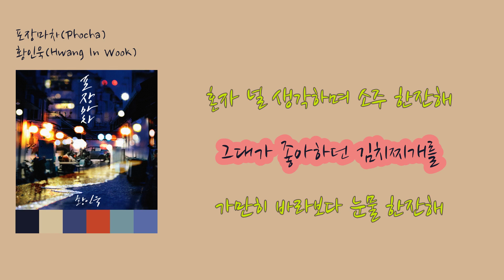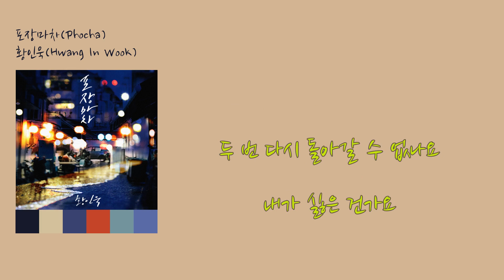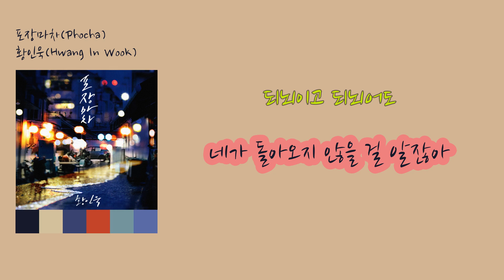황인욱-포장마차[가사비디오/K-Ballad]Hwang In Wook-Phocha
00:15 그대와 자주 가던 그 술집에
00:21 혼자 널 생각하며 소주 한잔해
00:29 그대가 좋아하던 김치찌개를
00:36 가만히 바라보다 눈물 한잔해
00:42 그 사람 왔었나요
00:46 아니 소식이라도
00:50 그녀에게 전해줘요
00:52 늘 지금처럼 기다린다고
00:59 포장마차 그때 그 자리에서
01:03 네가 있던 그곳에 서서
01:07 날 사랑한다 말했잖아
01:10 영원할 거라고 말했잖아
01:13 포장마차 그때 그 자리에서
01:17 돌아오라는 말을 다시
01:21 되뇌이고 되뇌어도
01:25 네가 돌아오지 않을 걸 알잖아
01:37 그 사람 왔었다면
01:41 혹시 혼자였나요
01:44 그녀에게 전해줘요
01:47 나 그때처럼 기다린다고
01:51 포장마차 그때 그 자리에서
01:56 네가 있던 그곳에 서서
02:00 날 사랑한다 말했잖아
02:03 영원할 거라고 말했잖아
02:06 포장마차 그때 그 자리에서
02:10 돌아오라는 말을 다시
02:14 되뇌이고 되뇌어도
02:17 네가 돌아오지 않을 걸 알잖아
02:22 다 잊으려고 노력해봐도
02:26 그게 잘 안되나봐
02:29 습관처럼 아니 예전처럼 우리
02:40 두 번 다시 돌아갈 수 없나요
02:44 내가 싫은 건가요
02:48 날 사랑한다 말했잖아
02:51 영원할 거라고 말했잖아
02:54 포장마차 그때 그 자리에서
02:58 네가 있던 그곳에 서서
03:02 날 사랑한다 말했잖아
03:06 영원할 거라고 말했잖아
03:09 그댈 다시 부르고 또 불러도
03:13 아무 말 없는 너를 다시
03:17 되뇌이고 되뇌어도
03:20 네가 돌아오지 않을 걸 알잖아